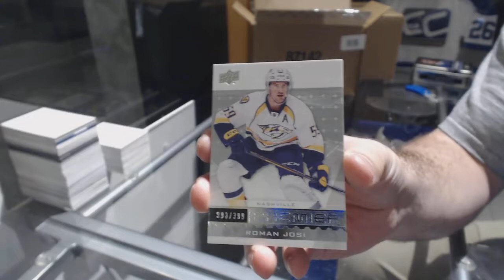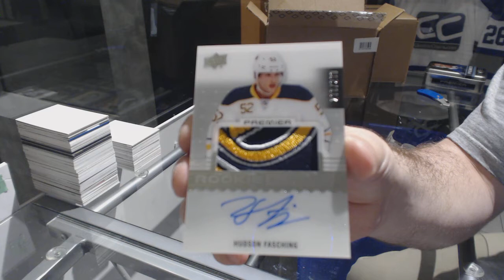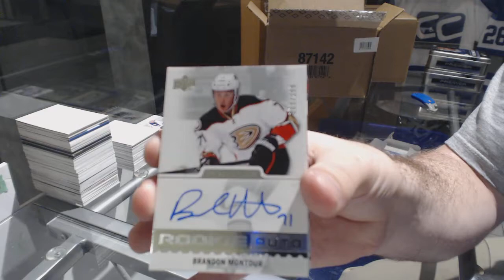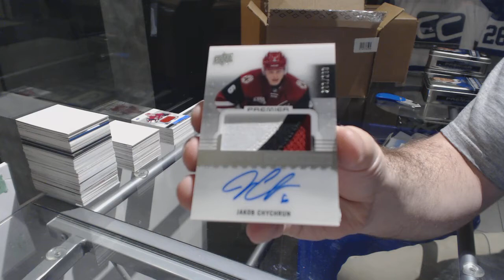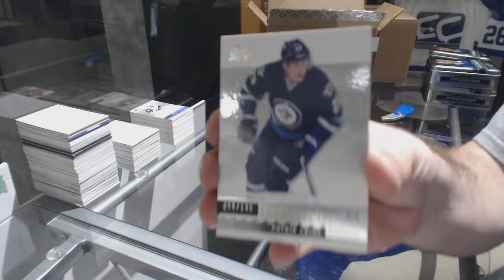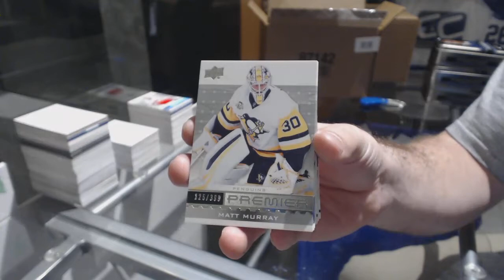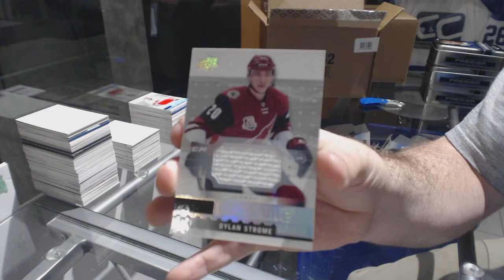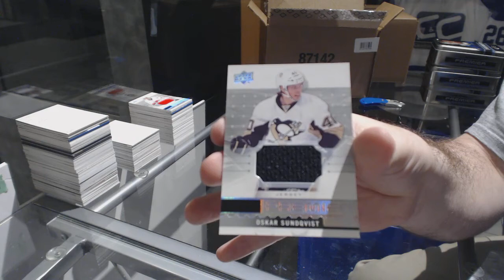16-17 Upper Deck Premier Hockey 5 Box Case Break + Team Randoms - C&C GB#8270